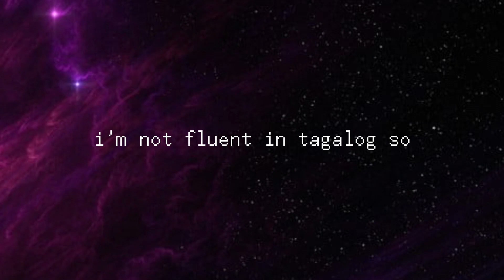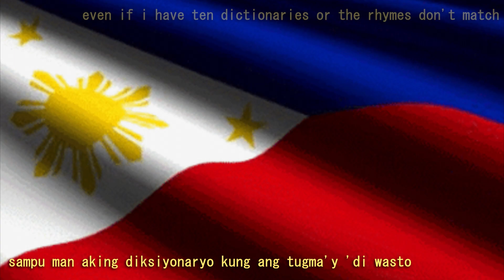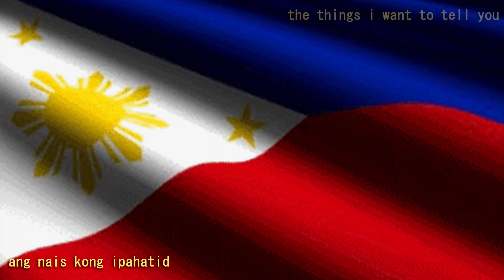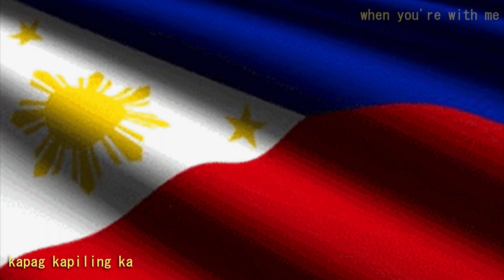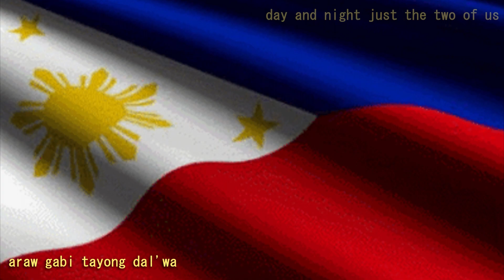araw gabi - regine velasquez (cover by aerei)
› NOTE.txt ☆
   this song is my go-to karaoke song despite it being a song that is completely out of my comfort zone vocally LOL it's just such a nostalgic song for me because it brings back good memories of me and my mom :]  i am forever obsessed with this song really.

   i absolutely did NOT do it justice but i wanted to post this anyway since it's been stuck in my drafts for (again) five months.  i hope this song makes you pull out the flashlight on your phone then wave it in the air slowly like you're in a concert

   also i know there's a lot of back-to-back covers this past month, i just have zero motivation to edit an actual video sooorrryyyyyyyy

› QUOTE.rtf
ミ☆ "life is so short, so use your voices to inspire people and be kind to one another."